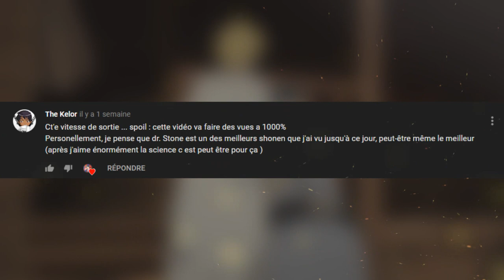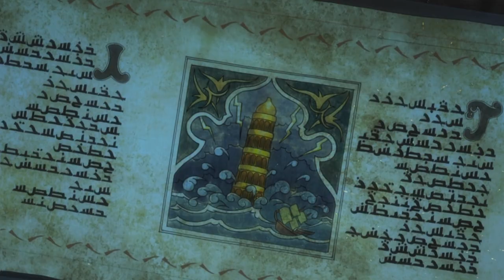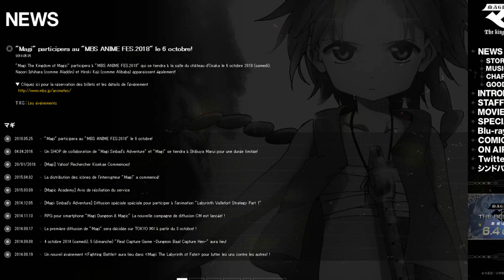Une SAISON 3 pour Magi ?! Présentation et Reprise du Manga !